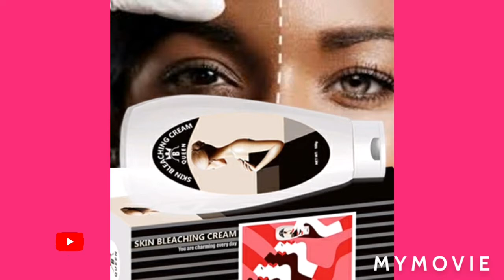Best wholesale body bleaching cream strong bleaching cream for skin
Best wholesale body bleaching cream strong bleaching cream for skinBest wholesale body bleaching cream strong bleaching cream for skin

Skin Revitalizer, Dark Circles, Moisturizer, Anti-wrinkle, Anti-aging, Whitening, Sunscreen, Firming, Exfoliator, Nourishing, Acne Treatment, LighteningSize Type:Regular SizeSkin Type:All skin typesProduct name:Skin whitening cream in sri lanka arabic cream formula bleaching creamKeywords:formula bleaching creamForm:Best Skin Bleaching Lightening Whitening Body CreamVolume:100ml and up for your options